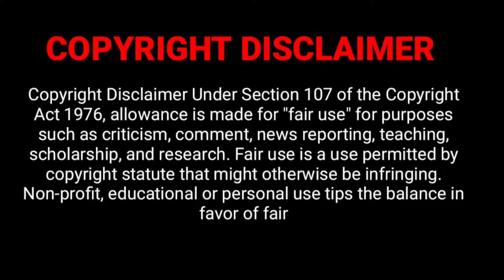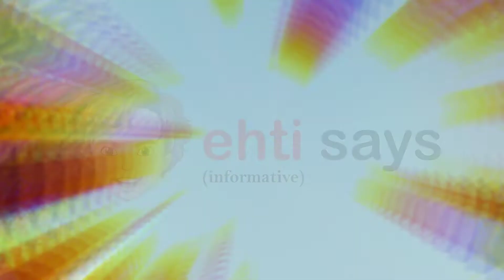William Zabka: Wiki, Lifestyle, Net Worth, Family, Nationality, Success, Movies, Hobbies, Favorite